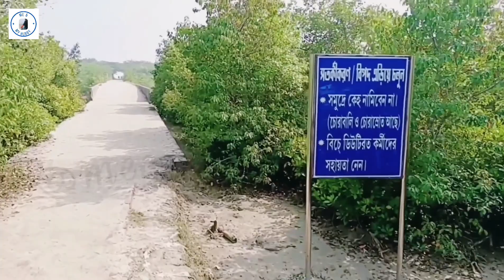Bokkhali Tour Guide।।বকখালি ভ্রমণ 2024।Henry Island sea beach।OneDay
Bokkhali Tour Guide।। বকখালি ভ্রমণ 2024।। Henry Island sea beach ।।‎ One Day Tour@meandmyhubby809  ‎@YouTube